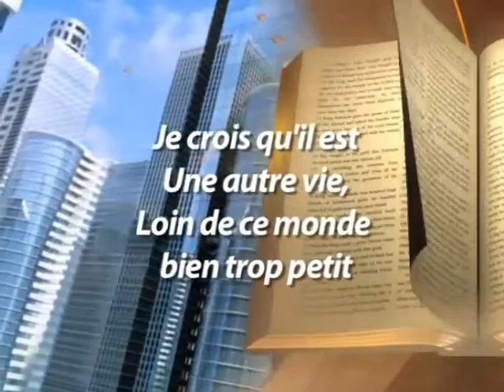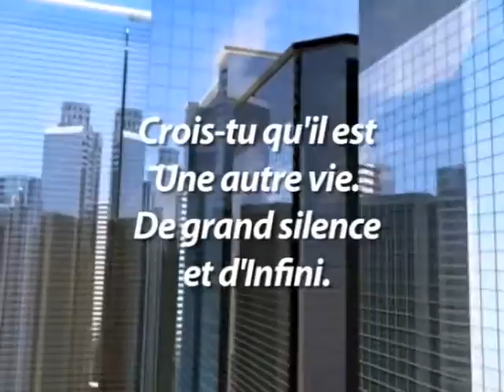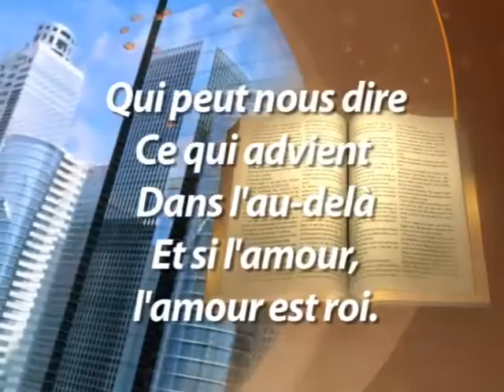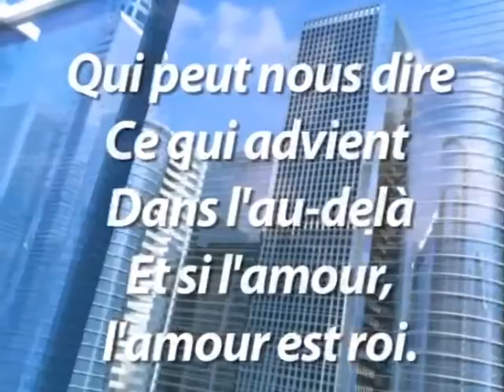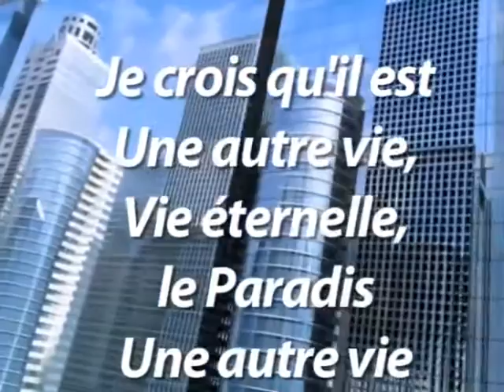UNE AUTRE VIE. Jean-Claude GIANADDA